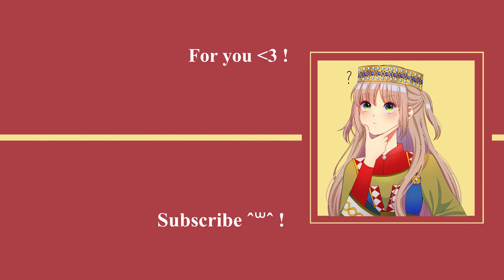Les Terres Saintes - French Crusaders' song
"Les Terres Saintes " ("The Holy Land") is a French warrior song of the Crusades. The singer encourages his fellow Catholics to go and defend the Holy Lands. The Catholic warrior must forsake vanity and frivolity, choosing instead to adorn himself with the beauty of Faith. King Saint Louis IX leads the way, eager to go on the Crusade and leave hearth and home to fight for Christ.
LYRICS IN FRENCH:

Sellez et bridez donc belles montures
Vrais chevaliers tombez toute parure
Armez-vous, drapez-vous de votre Foi
Fiers chrétiens le Seigneur vous envoie.

Nos enfants exaltent de joie
Front de l'amour et chantant sans peur
De nos âmes ils vont défendre
La Jérusalem de leur coeur.

Les rempart d'une Sainte Famille
Foyer, chaleur qui point ne vacillent,
Les fortes enceintes des dynasties
Offrant tutelle à tous ses amis.

La fleur fade est de courtoisie
La fleur de France s'est remise
Roi Saint Louis, à l'ombre du chêne,
Brille pour cette terre promise.
LYRICS TRANSLATED IN ENGLISH:

Saddle and bridle your beautiful horses
True knights abandon all adornments.
Arm yourself, adorn yourself with your Faith
Proud Christians, the Lord sends you.

Our children exalt with joy
Their faces filled with love and singing without fear,
Representing our souls they go to defend
Jerusalem with all their hearts.

To defend the walls of the Holy Family
Its home, with a brio that has no hesitation,
And the strong towers where our dynasties fought
Offering protection to all their friends.

The flower of courage had faded by courtesy,
But now this flower of France has recovered.
King Saint Louis, in the shade of the oak,
Shines and longs for this promised land.
It would mean a lot to me and it would ensure the continuity of this channel! Thank you so much in advance :'D !